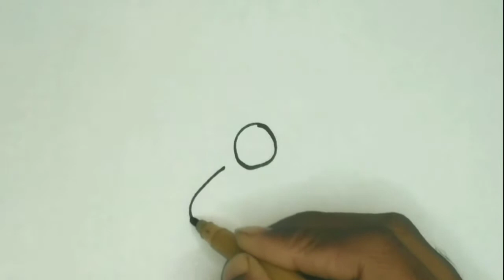Сурет салу ерін далабы. DRAWING flower. Bolalar uchun lab bo'yog'i rasm chizish | DRAWING FOR KIDS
KIDS DRAWING BOOK